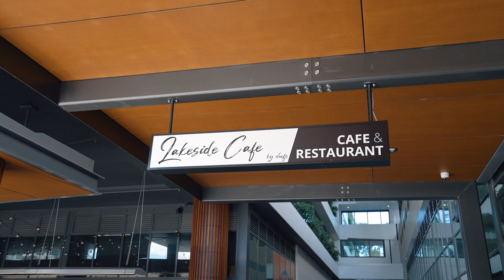Property Intelligence Media - Call us on 1300 20 30 38 - 412/2 Lucinda Avenue, Norwest